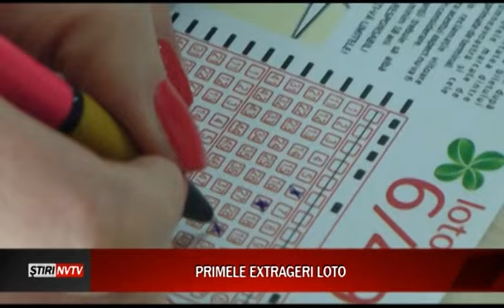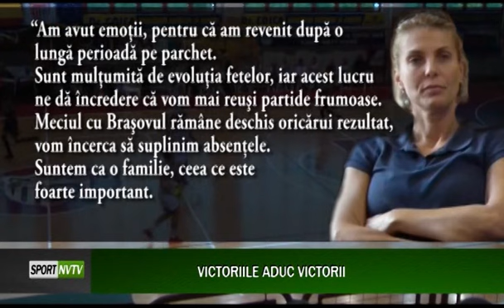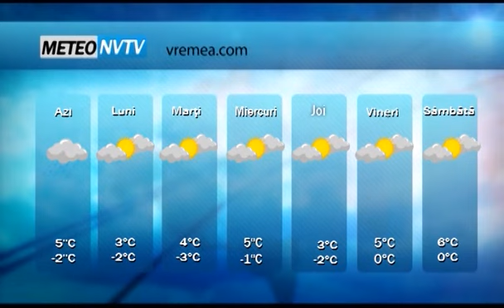STIRI NORD VEST TV 11.01.2015